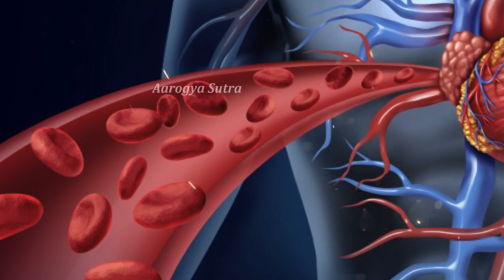డెంగీ వ్యాధితో బ్రెయిన్‌ స్ట్రోక్‌...! || Dengue Fever Causes Brain Stock || Telugu Tips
Watch :డెంగీ వ్యాధితో బ్రెయిన్‌ స్ట్రోక్‌...! || Dengue Fever Causes Brain Stock || Telugu Tips || Health Tips

Aarogya Sutra